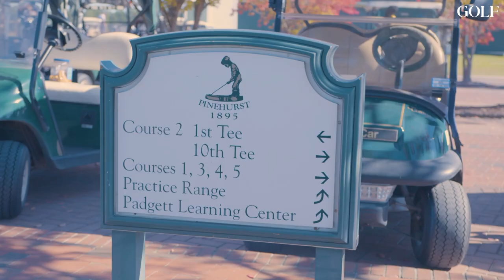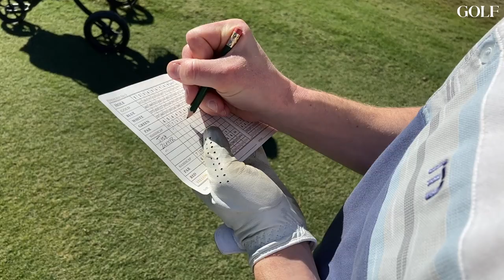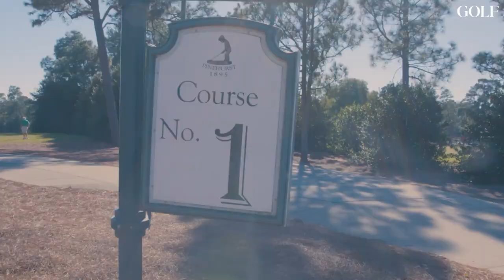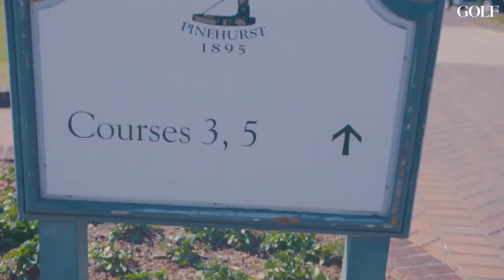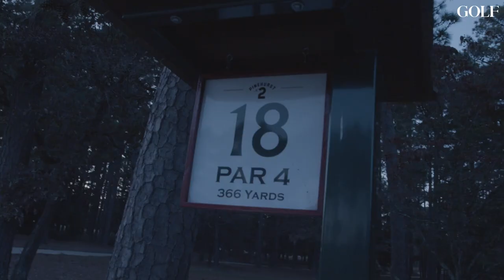Our Epic Pinehurst Match | Wheel of Courses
Pinehurst Resort features 10 courses, led by World Top 100 and U.S. Open host, Pinehurst No. 2.

With each 18 featuring its own unique design, we challenged our GOLF.com editors to spin the Wheel of Courses only 30 minutes before their tee times. They landed on Pinehurst’s No. 1, No. 2, and No. 5. We pegged it all in the same afternoon, competing in a blind net birdie game, and learned that picking tee times at random is way more fun than you’d think.